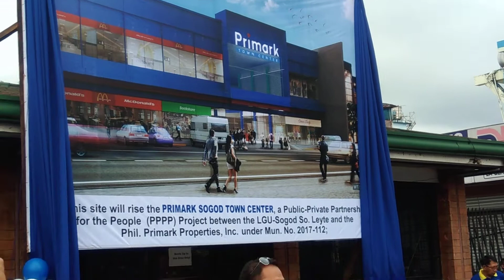Unveiling of the Primark Sogod Town Center